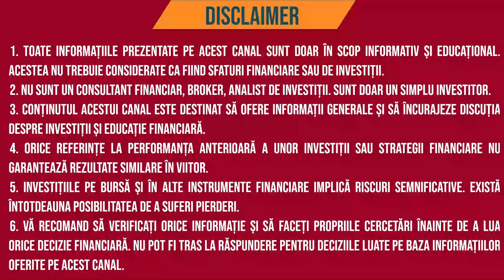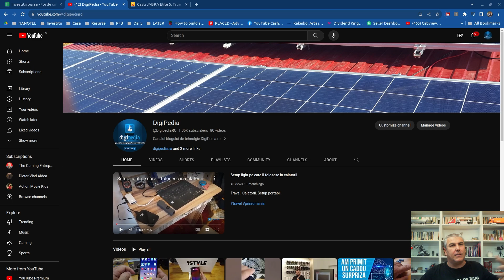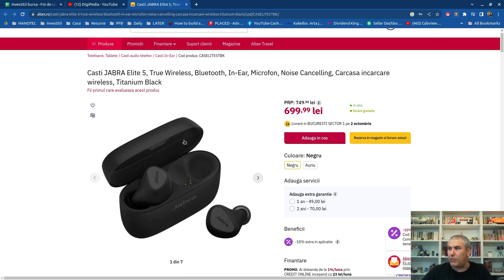GIVEAWAY: Jabra Elite 5